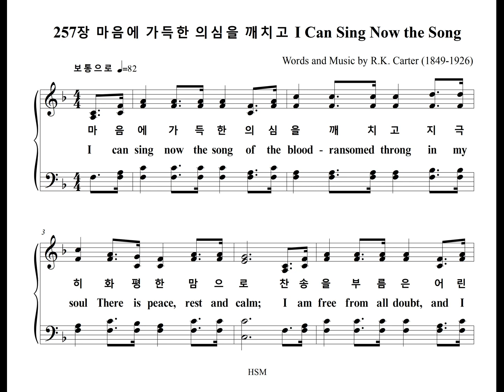257장 마음에 가득한 의심을 깨치고 I Can Sing Now the Song (Chorus Part)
찬송가 257장 "마음에 가득한 의심을 깨치고" 합창 파트를 올립니다.
The Chorus Part of the Hymn, "I'M REDEEMED", is uploaded.

* 첫마디 왼손 4분음표를 16분음표로고쳤음.
In the first pick up measure, left-hand quarter note has been changed to sixteenth notes.

I'M REDEEMED

1. 마음에 가득한 의심을 깨치고 지극히 화평한 맘으로
찬송을 부름은 어린 양 예수의 그 피로 속죄함 얻었네
속죄함 속죄함 주 예수 내 죄를 속했네 할렐루야
소리를 합하여 함께 찬송하세 그 피로 속죄함 얻었네

2. 금이나 은같이 없어질 보배로 속죄함 받은 것 아니오
거룩한 하나님 어린 양 예수의 그 피로 속죄함 얻었네

3. 나 같은 죄인이 용서함 받아서 주 앞에 옳다 함 얻음은
확실히 믿기는 어린 양 예수의 그 피로 속죄함 얻었네

4. 거룩한 천국에 올라간 후에도 넘치는 은혜의 찬송을
기쁘게 부름은 어린 양 예수의 그 피로 속죄함 얻었네

1. I can sing now the song Of the blood-ransomed throng
In my soul There is peace, rest and calm;
I am free from all doubt, And I join in the shout,
I'm re-deemed by the blood of the Lamb.
I'm re-deemed, I'm re-deemed,
Je-sus saves me and keeps me just now,
Hal-le-lu-jah,
And I join with the throng round the throne In the song,

2. Oh! I know I'm a-live In the Lord, and I strive
Un-to blood with the sun that would damn;
As I walk in the light There is strength for the fight,

3. I have grace for the day, I have help by the way
There is heal-ing and com-fort-ing balm;
For my sick-ness there's health, For my pov-er-ty wealth,

4. In the storm and the night, In the midst of the fight
Je-sus puts in my hand vict'ry's palm;
O-ver-com-ing all foes, In the Lord I re-pose,